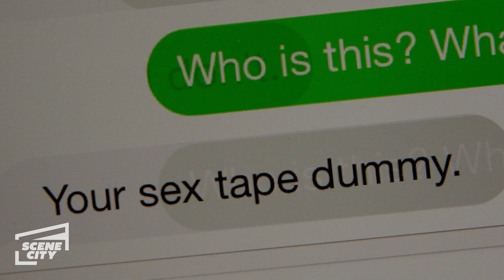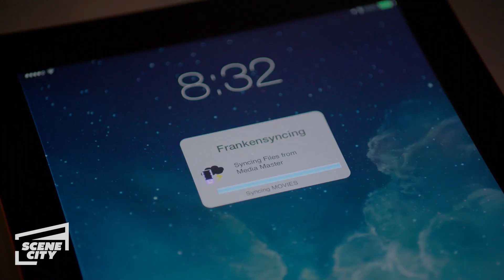The Videotape Is Out | Sex Tape (Cameron Diaz, Jason Segel)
Jay (Jason Segel) gets a mysterious text. He and his wife, Annie (Cameron Diaz), realize what it's concerning.

When Annie (Cameron Diaz) and Jay (Jason Segel) first meet, they have an instant and intense romantic connection. However, 10 years and two children later, the flames of passion have dimmed to dull embers. To bring back the spark, the couple decides to record themselves trying out every position in "The Joy of Sex," which seems like a great idea at the time -- until they discover that their private recording has gone public via the Internet.